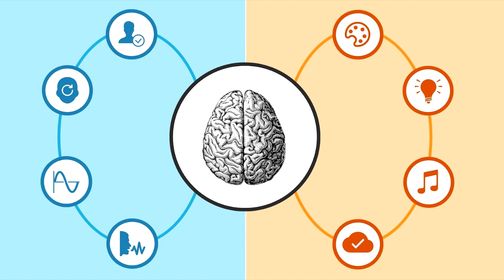6 AUTOS COREANOS vs. 6 AUTOS JAPONESES!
Gracias!